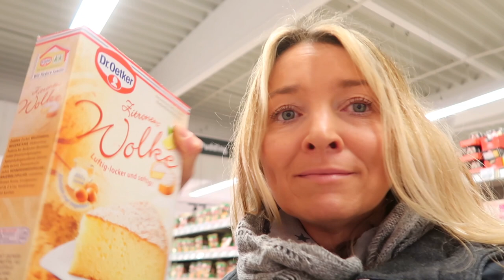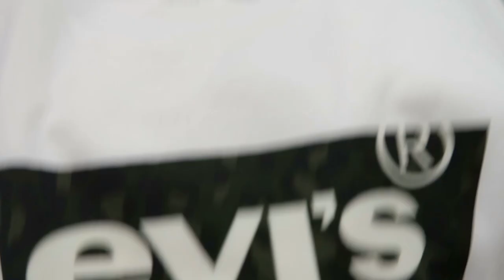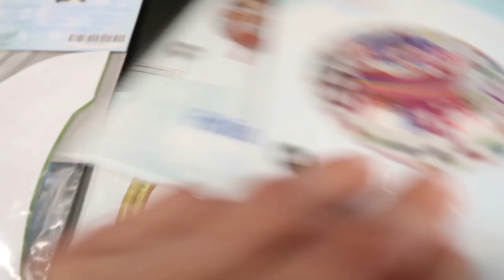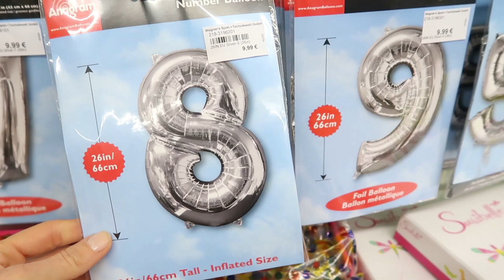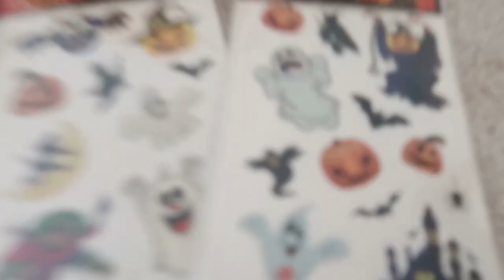WAS SCHENKT MAN EINEM 10 JÄHRIGEN ZUM GEBURTSTAG? 🤔 🎉 Vlog # 351 🌸 marieland 💐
Unsere Ausrüstung
► Kameras:
► Stative:
► Beleuchtung:
Studio Leuchten 5500K
► Videobearbeitung:
Magix Video Deluxe 2017